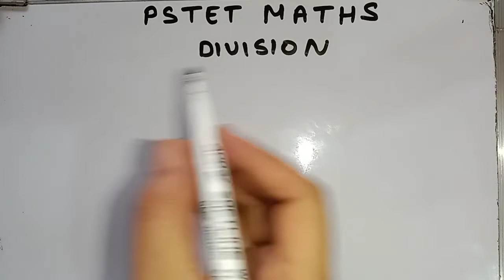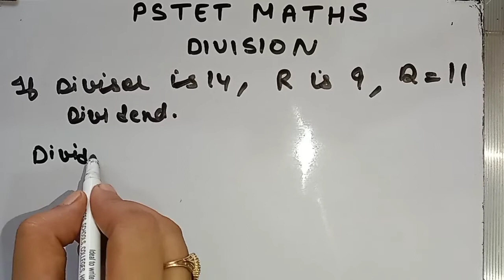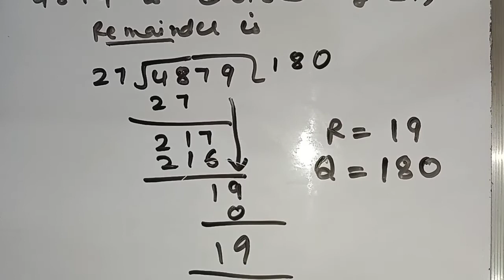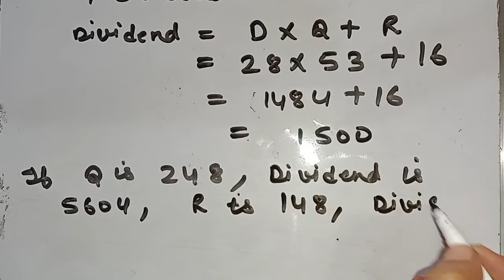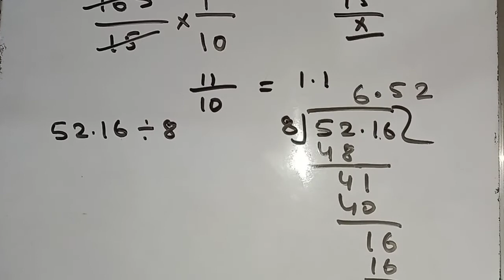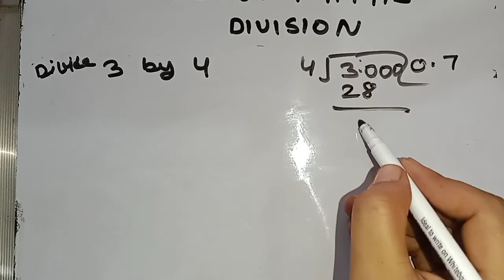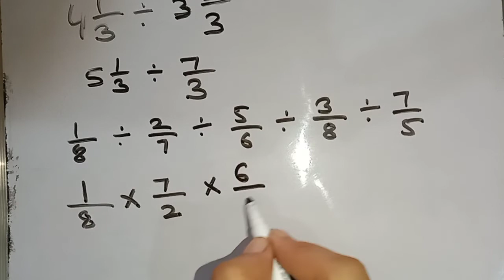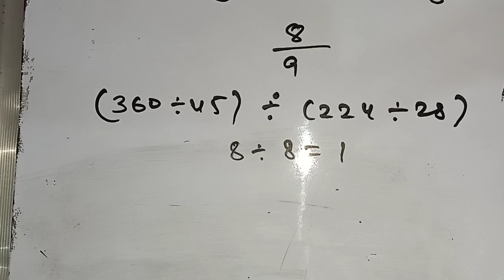PSTET 2022 || Maths || Paper :- 1 || Division || Full Concept and Easy Method